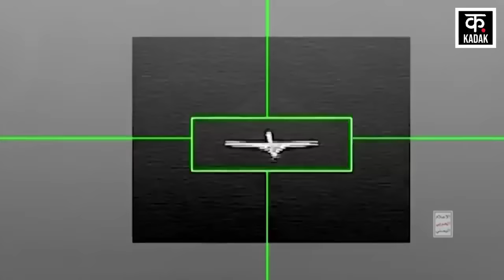Houthis Rebels Attack on MQ9 Reaper | जाने हूती के मिसाइल अटैक से क्यों सहमा अमेरिका ? | War |News18